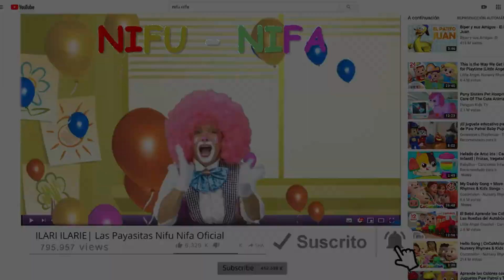Panquecas en Casa | Aprende Jugando en Casa con Nifu Nifa | Episodio 6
Amazon Music »